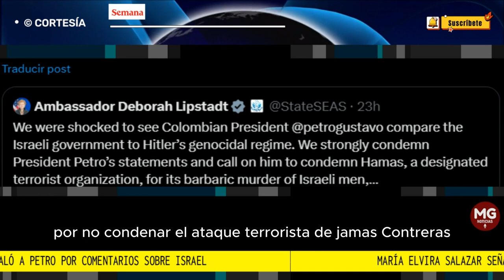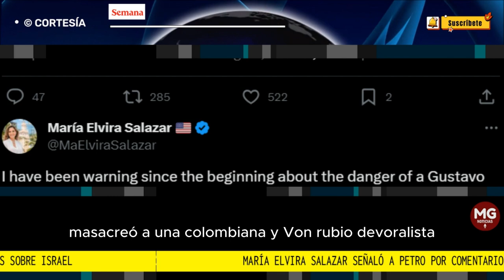📢 MARIA ELVIRA SALAZAR SEÑALÓ A PETRO POR COMENTARIOS SOBRE ISRAEL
El trino de María Elvira Salazar fue una reacción a la publicación de la embajadora contra los asuntos antisemitas, Deborah Lipstadt, pidiéndole al presidente Petro retractarse de los comentarios contra Israel...
FUENTE SEMANA